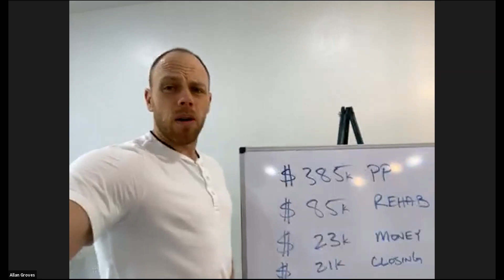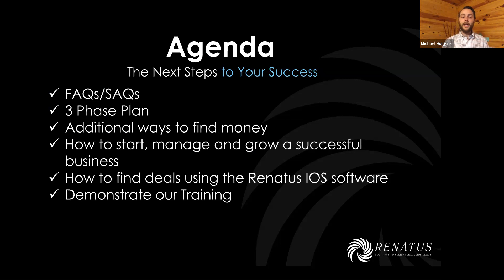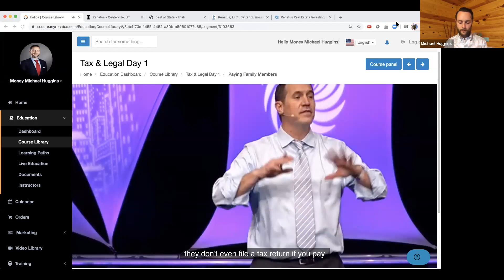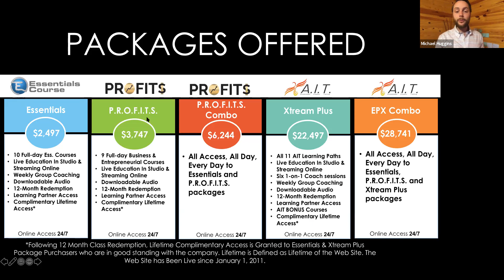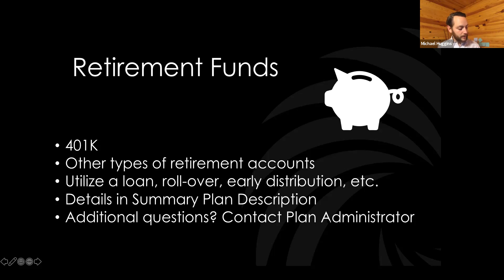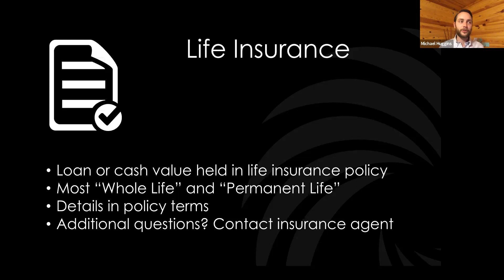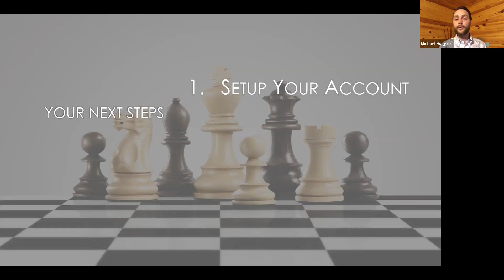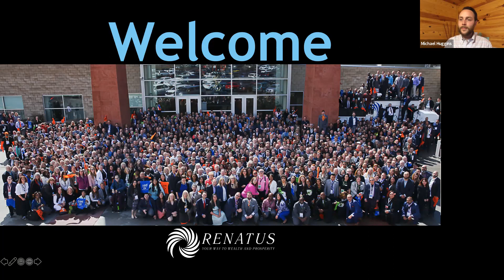Elevate House Tour Q/A + Funding 4/10/2020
Learn more about the Renatus Community, Systems, Education, Resources and how to build your biz.